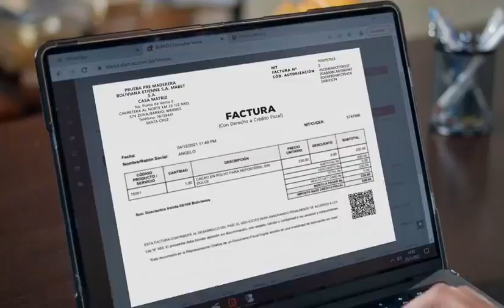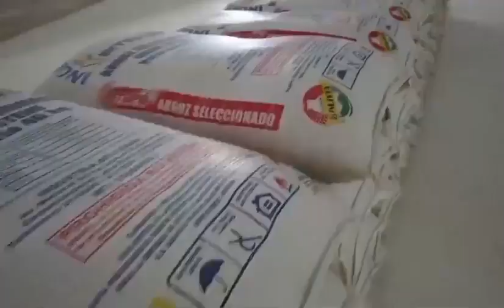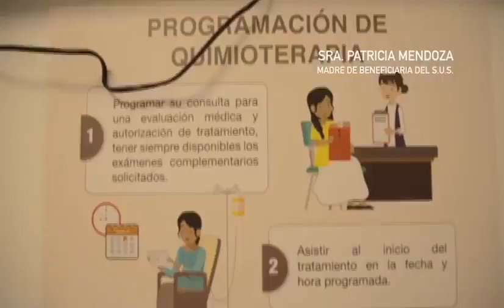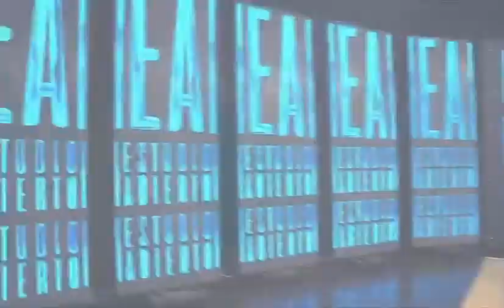Tanda Comercial/Fragmentos ATB 📺 (Bolivia, 16/12/2022 📅) (34/34)